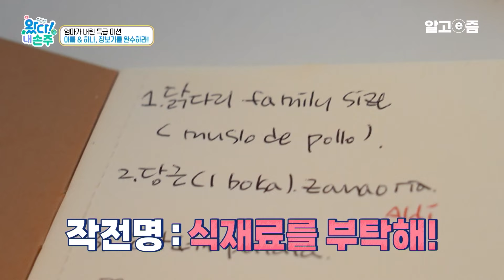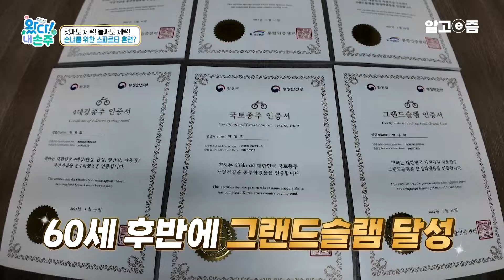딸은 내가 지킨다! 딸이 남자친구 안 만났으면 소원하는 스페인 딸바보 아빠가 내민 '남자친구 금지' 계약서｜왔다! 내 손주｜알고e즘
이번 착륙지는? 정열의 나라 스페인!

건축 예술가 가우디의 도시 바르셀로나에서
약 40분 떨어진 작은 도시 사바델엔 어떤 가족이 살고 있을까?

빠름을 추구하는 한국인 엄마 이정예 씨(40세)와
여유로움을 추구하는 스페인 아빠 하비에르 씨(44세).

그리고 사이에 낀 5살 하나의 갈팡질팡 일상은?

📺방송정보
📌프로그램명: 왔다! 내 손주 -  심쿵주의보 대비 필수! 꼬마 숙녀의 스페인 라이프